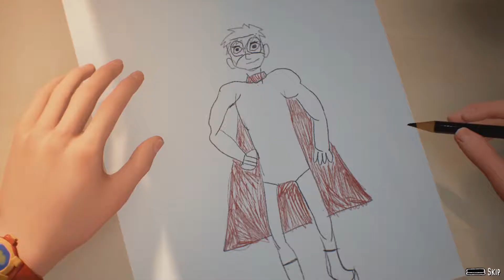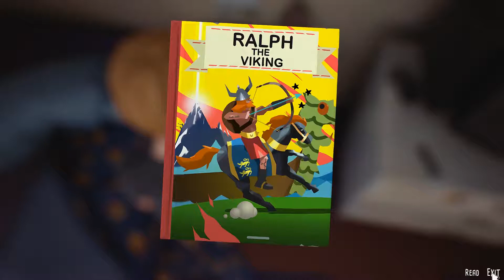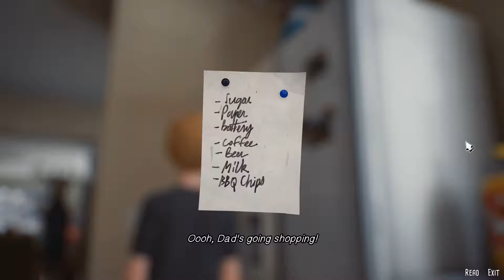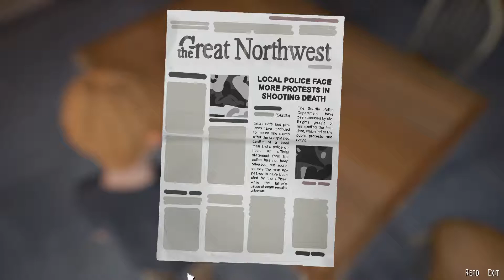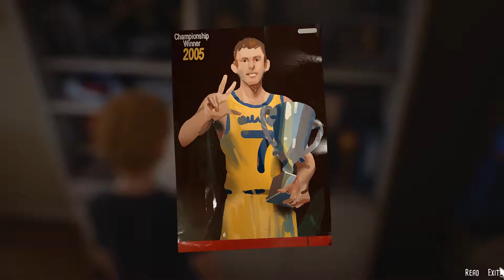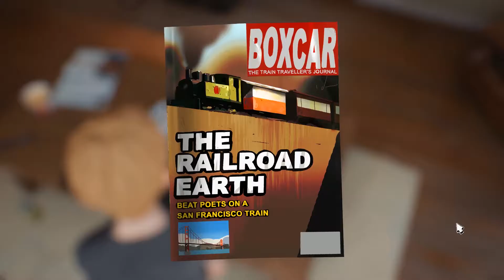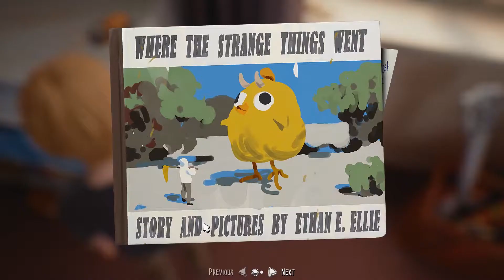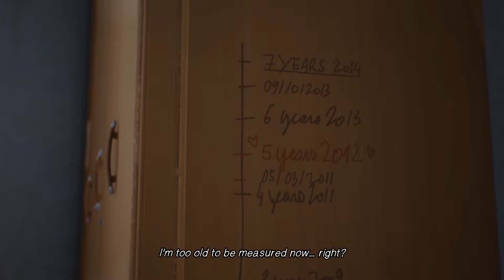The Awesome Adventures of Captain Spirit - Ep.01 (Let's Play)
Have you ever dreamt of being a superhero? Meet Chris, a creative and imaginative 9 year old boy who escapes reality with fantastical adventures as his alter ego, the Awesome Captain Spirit!

Return to your childhood and play a touching and heart-warming one-of-a-kind narrative experience from the directors and development team behind the BAFTA award winning game Life is Strange.

Captain Spirit is a free demo set in the Life is Strange Universe that contains links to the brand new story & characters of Life is Strange 2.